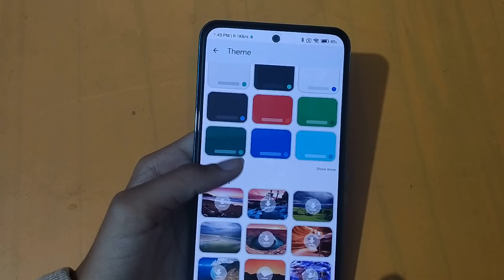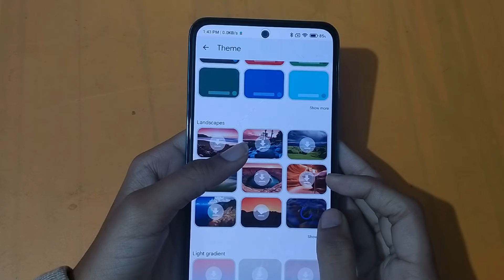How to change keyboard theme in redmi note 11s | keyboard theme change kaise karen